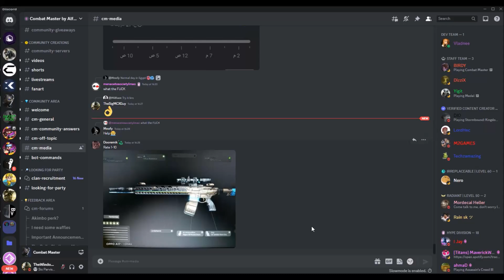Combat Master | Trying people's loadout epsiode 1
I know the gameplay is laggy, I will try to fix it in the future ;D